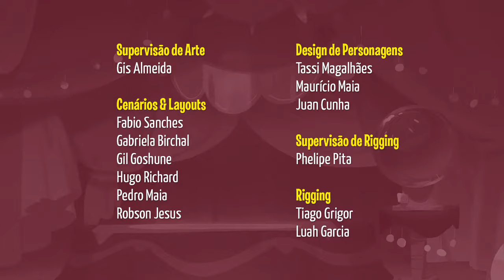Tromba Trem - Temporada 3 - Episodio 15 - Carruagem Mística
Duda traz para o Tromba Trem os perigos de atender a uma ligação de telemarketing.